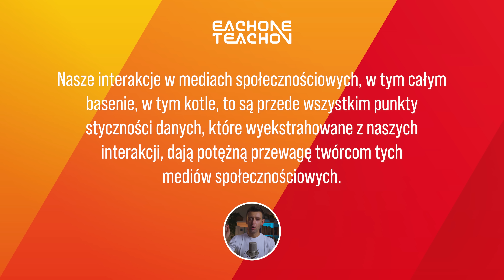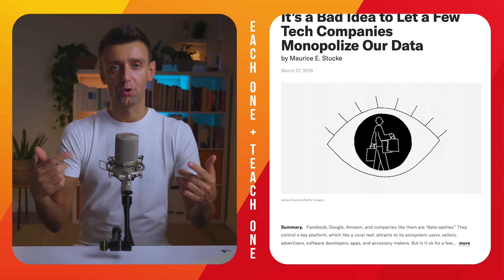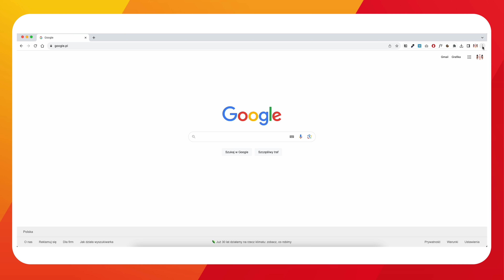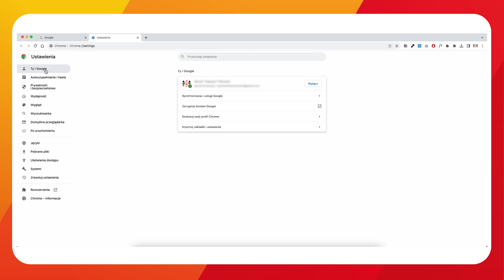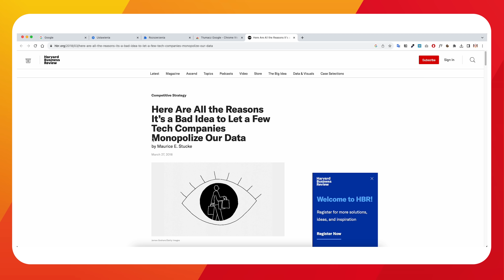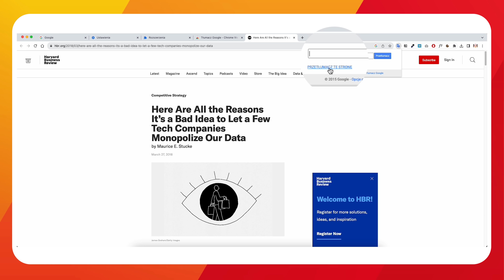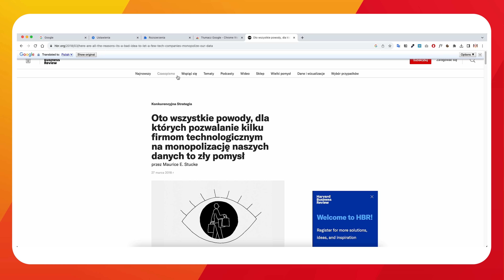Jak Nie Utonąć w Social Mediach?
Zostań patronką lub patronem Podcastu i odbierz Bonusy:
Kupując książki, wystarczy podać KOD: e1t1, aby uzyskać 10% rabatu :)
Zachęcam do podawania kodu dalej :)

Po raz kolejny podejmuję temat social mediów, czyli wszystkich Facebooków, Tik Toków i Instagramów :) To, że kilka miliardów ludzi na naszej planecie codziennie używa tych aplikacji świadczy o potędze informacyjnej, jaką posiadają firmy technologiczne. Dziś w odcinku o tym jak zachować samoświadomość w kontekście social mediów.

❤ Dziękuję za każde wsparcie. Przyczynia się to do prowadzenia tego kanału, pisania Bloga oraz tworzenia wysokiej jakości filmów video ❤

Rozdziały odcinka:
00:00 - Zanurzenie
08:48 - Dlaczego danie nie są Twoje?
12:48 - Dane to żywe pieniądze.
16:40 - Iluzja "za darmo".
20:07 - Podsumowanie
21:59 - Artykuł o social mediach
23:36 - Tutorial
27:30 - Zakończenie